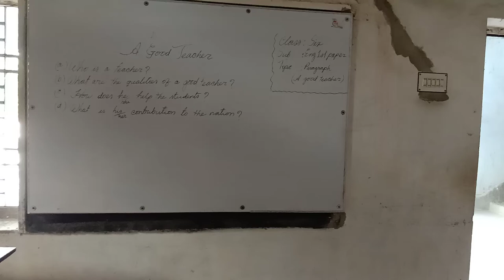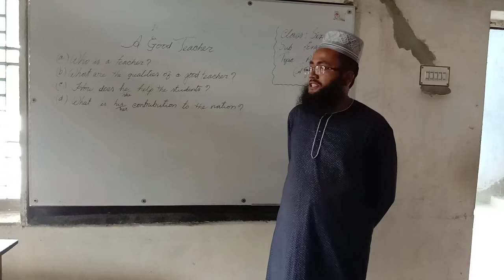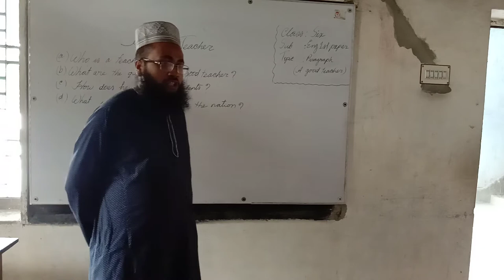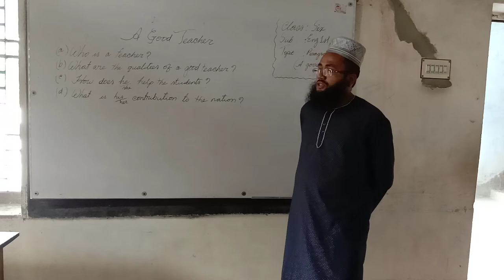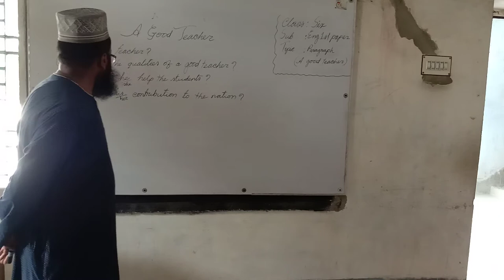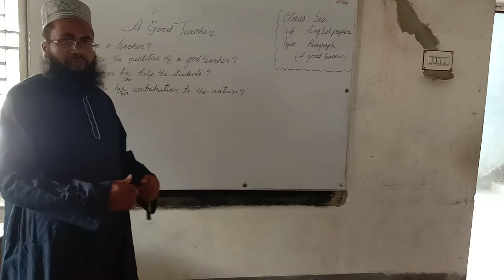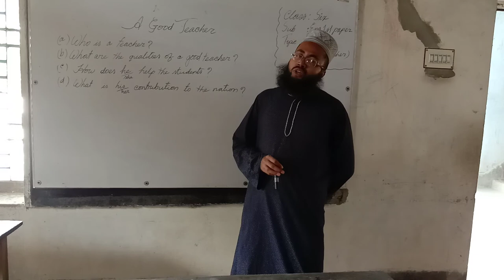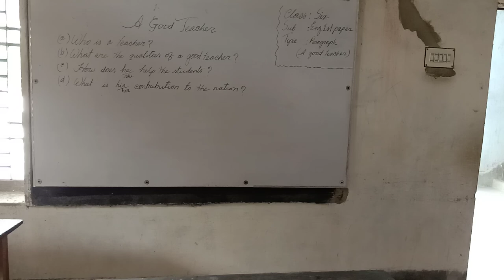Md.Abdul Malek,Asst.Teacher (English), Baishari Secondary School.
Class: Six to Ten